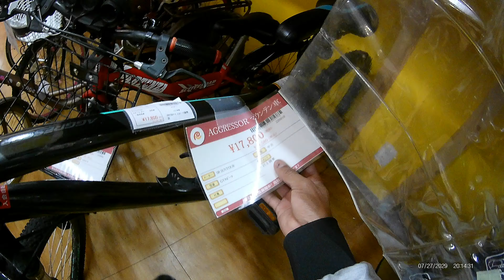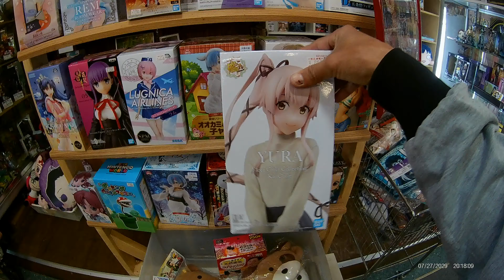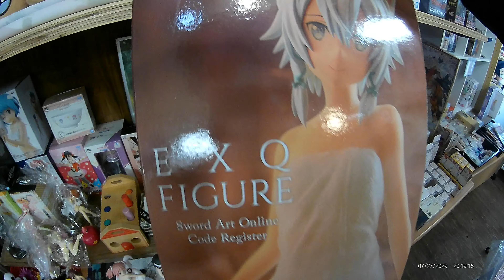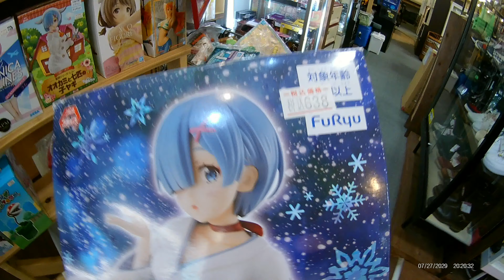LOJA DE USADOS - JAPAO PARTE 01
O VIDEO FALA SOBRE PRODUTOS USADOS NO JAPAO..